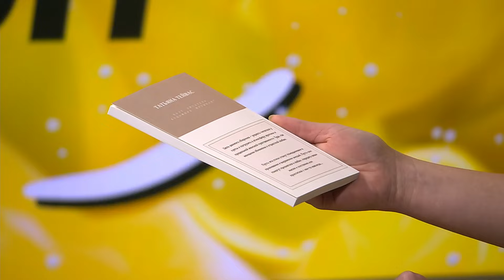Жительница Эстонии подала заявку в книгу рекордов Гиннесса: «Я одна сделала работу 23 человек!»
Гостьей пятничного выпуска онлайн-шоу Limon LIVE стала удивительная женщина. Кто же такая Татьяна Тейвас – поэт, художник, музыкант, писатель, актриса и режиссер? Впрочем, список профессий можно продолжать долго, поэтому лучше смотрите видео!